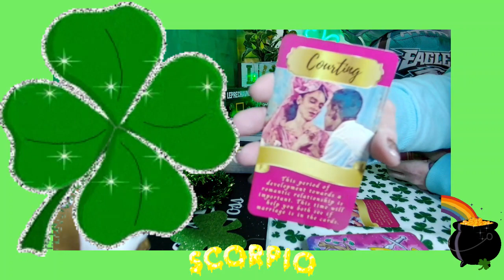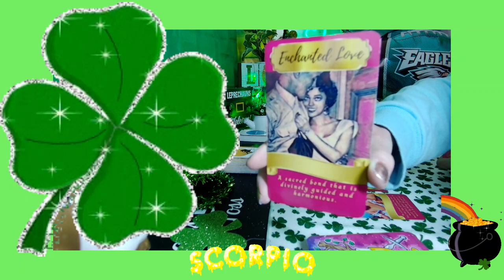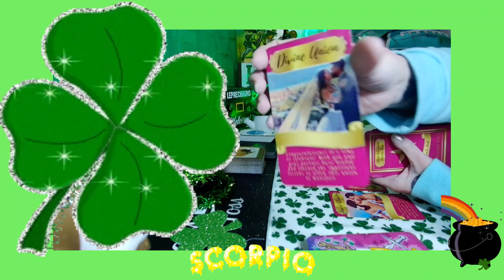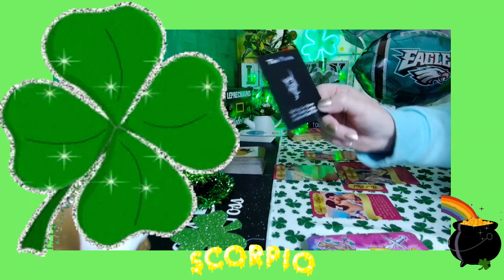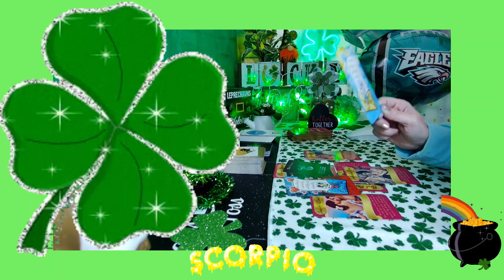Scorpio Compatibility March 2023